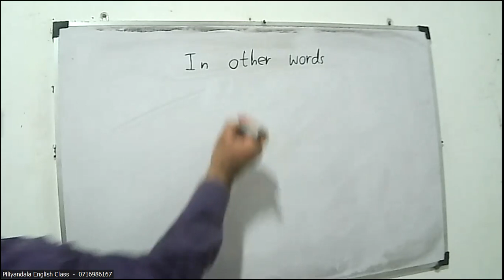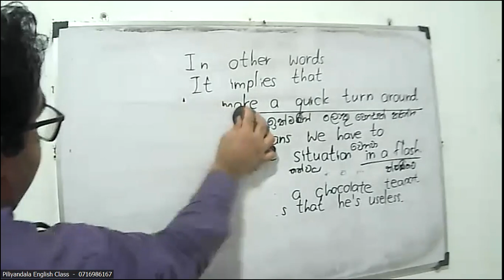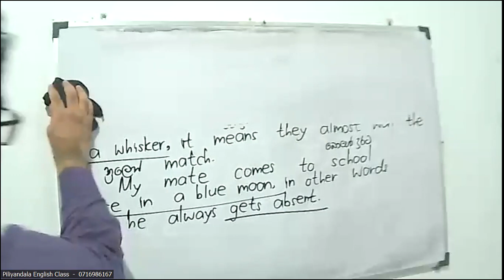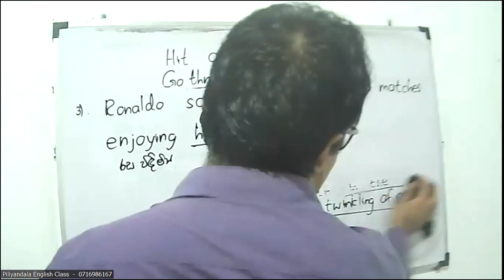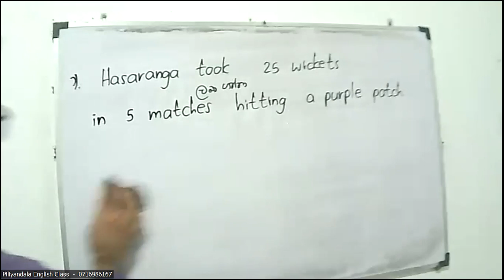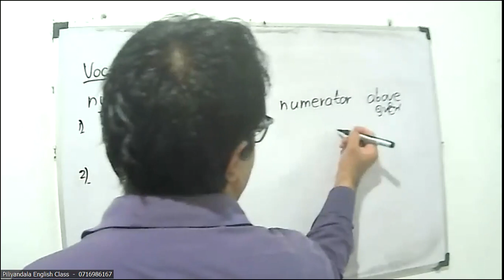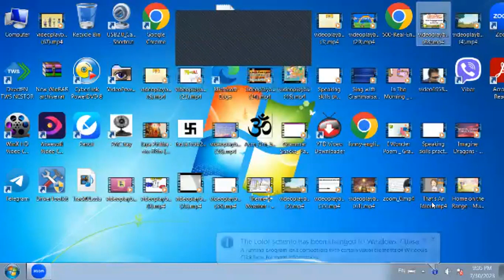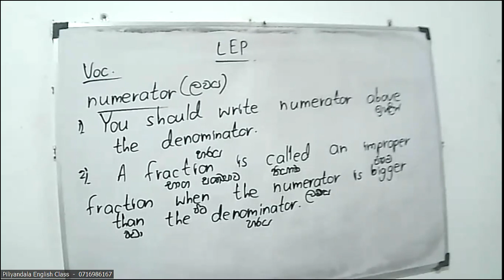Spoken English Class -30/07/2023